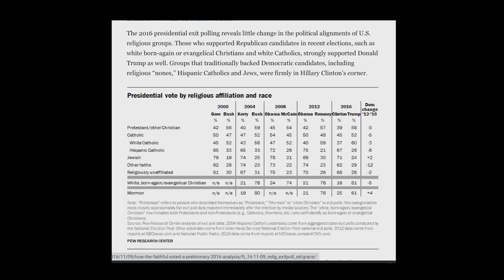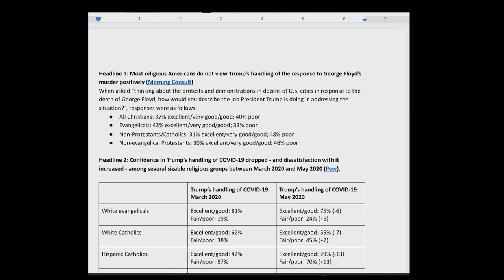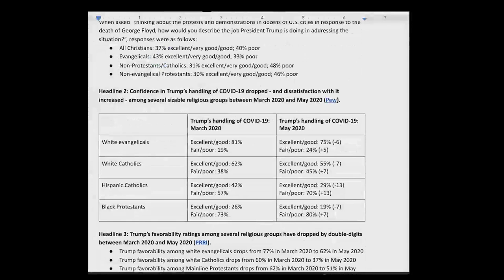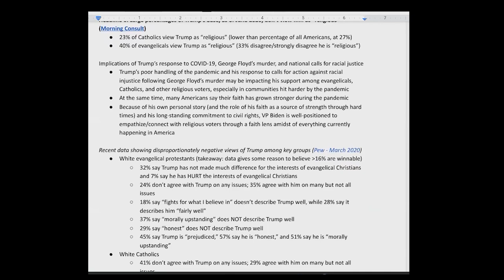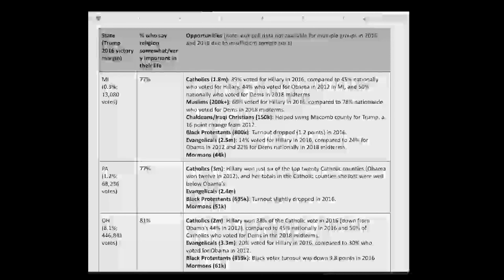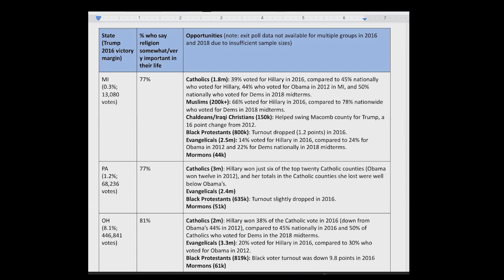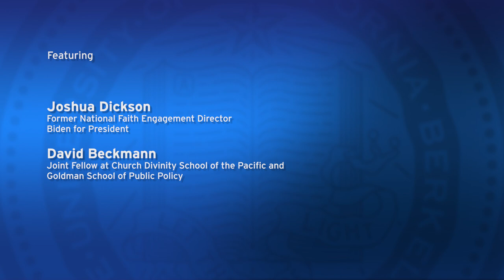Lessons from the Biden-Harris Campaign with Josh Dickson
Hear remarks by Joshua Dickson to Berkeley's graduate seminar "Poverty and Communities of Faith in the Politics of 2021," taught by David Beckmann. Josh was the National Faith Engagement Director of the Biden-Harris campaign and is now Deputy Director of the White House Office of Faith-Based and Neighborhood Partnerships. Josh discusses the importance of persuading, mobilizing, and listening to faith voters; presents data on voting patterns across faith groups; and explains the Biden-Harris campaign's commitment and strategy to reach voters in diverse faith communities. He shows how an electoral campaign translated faith-grounded concerns into a dramatic shift in public policy to the benefit of people in poverty.  He joins students in his unofficial, personal capacity, and not as a White House representative. [6/2021] [Show ID: 36987]